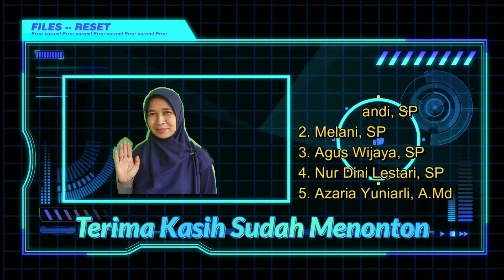Diary Penyuluh - Membuat MOL (Mikroorganisme Lokal)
Video Diary Penyuluh - Membuat MOL (Mikroorganisme Lokal) merupakan Hasil dari kami dalam mengikuti Pelatihan Multimedia untuk Aparatur yang diselenggarakan oleh PPMKP Ciawi berlokasi di BPP Tegal Kunir, Kecamatan Mauk, Kab. Tangerang.

Video dibuat oleh Kelompok 6 :
1. Irfan Afandi, SP (Cameraman, Editing)
2. Melani, SP (Artist)
3. Agus Wijaya, SP (Artist)
4. Nur Dini Lestari, SP (Scenario, Cameraman)
5. Azaria Yuniarli D. U., A.Md (Artist)

Makasih.